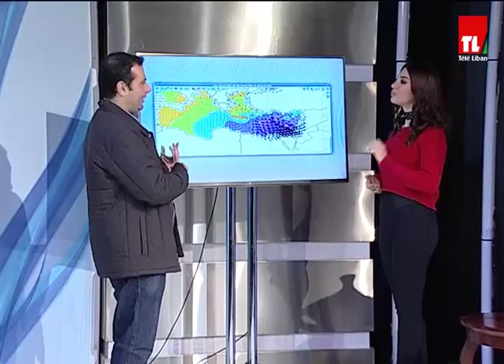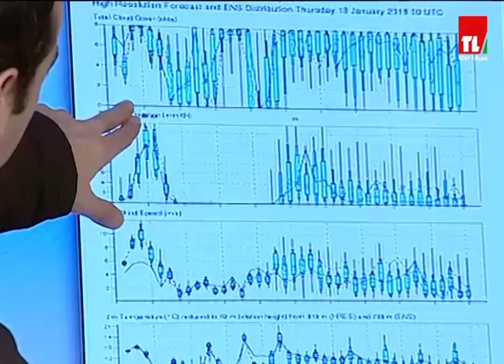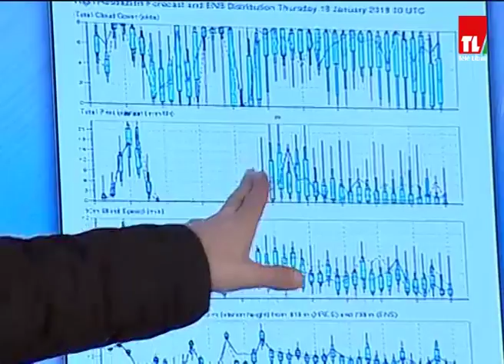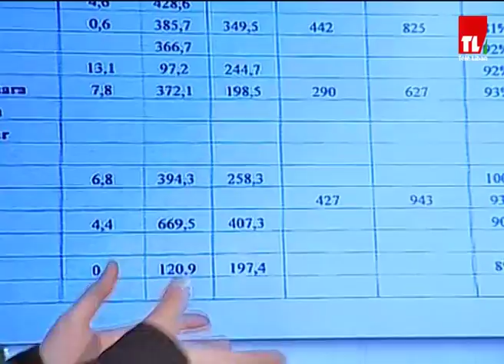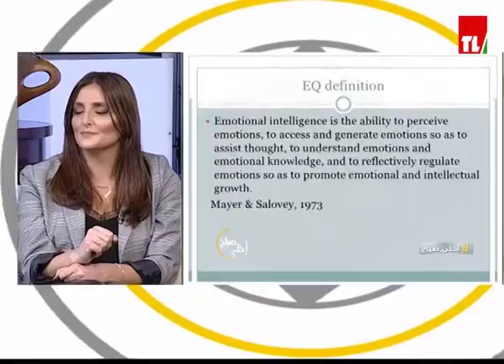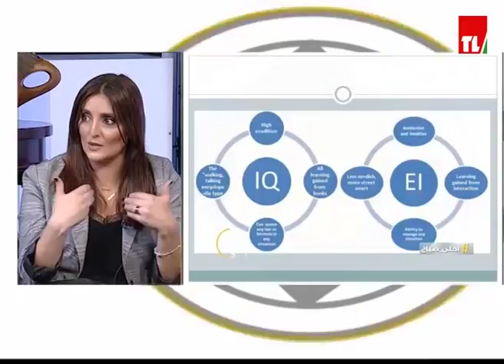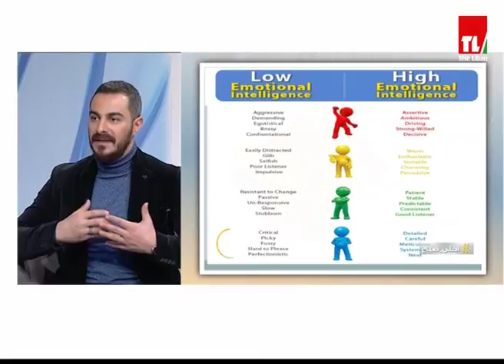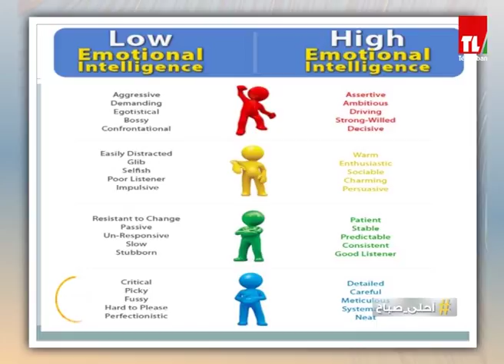احلى صباح - 19/01/2018